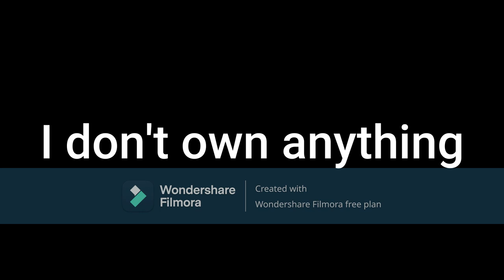Casey parts ways with the team Leo becomes the leader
I'm supprised that this wasn't in the film at all. ROTTMNT was a great movie and makes me want to check out the series again.